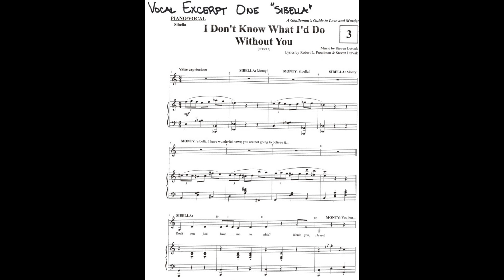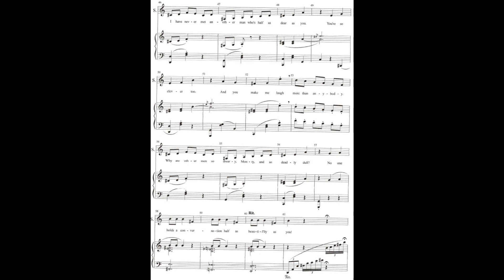GIRLS Audition Excerpt 1 Piano Only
"I Don't Know What I'd Do Without You" - This version is only the piano accompaniment. This is the version you will be auditioning with! So make sure you are comfortable with it!